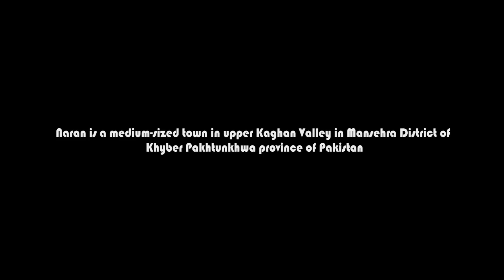N A R A N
Naran is a medium-sized town in upper Kaghan Valley in Mansehra District of Khyber Pakhtunkhwa province of Pakistan.

Saiful Muluk is a mountainous lake located at the northern end of the Kaghan Valley, near the town of Naran in the Saiful Muluk National Park. The lake is a source of the Kunhar river. At an elevation of 3,224 m above sea level, the lake is located above the tree line, and is one of the highest lakes in Pakistan.

Song: Ennja Way